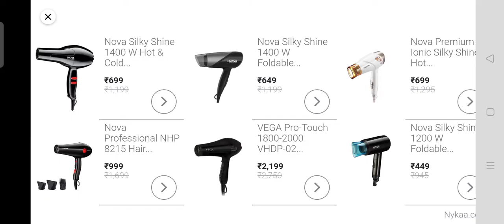My first part of hill climb racing 2